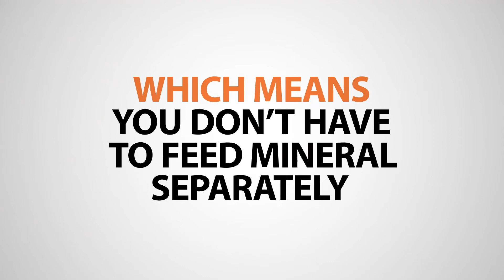The Angus Report, Dec. 16, 2013: Around the Angus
The World Angus Forum earlier this fall offered Angus producers, breed representatives and others from across the globe the opportunity to network, attend collaborative meeting and participate in discussions on everything from genomics to feeding.